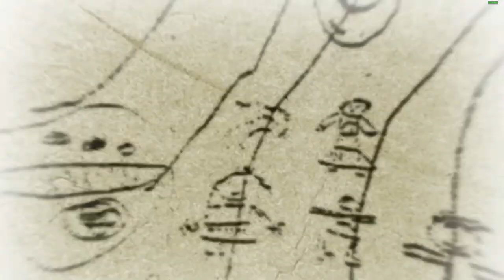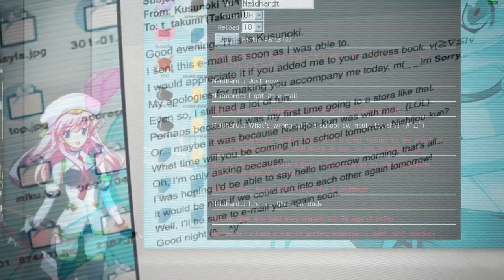Normie Life | Ep. 5 | Jimsf & NCW Play Chaos;Head Noah (CoZ Patch)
Who's Dates Are Those Dates.

Chaos;Head Noah, the first instalment of the Science;Adventure series of visual novels was finally released in English in 2022. As the start of a series that Jimsf and I love, it builds the universe that games such as Steins;Gate and Robotics;Notes would be set in. We follow the perspective of an unlikeable NEET, who unwittingly gets tangled up in a series of strange murders in Shibuya that leaves him having to find the answer what is real and what is delusion, and who's eyes, are those eyes?

If you want to play Chaos;Head Noah (or any Sci;Adv games) install the Committe of Zero patch!!!